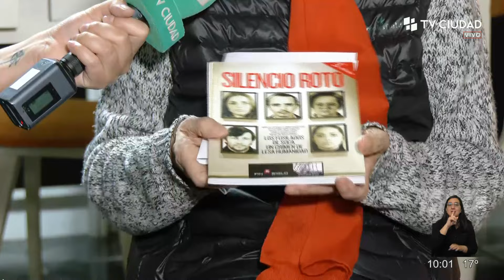Ciudad Viva - Agustina conversa con Nélida "Chela" Fontora